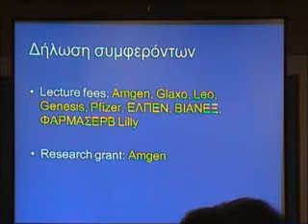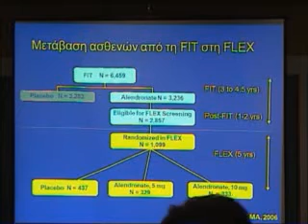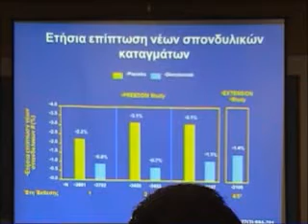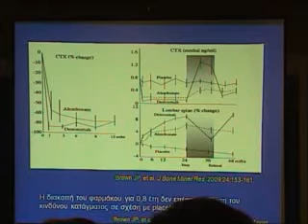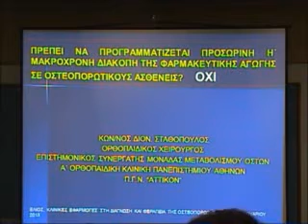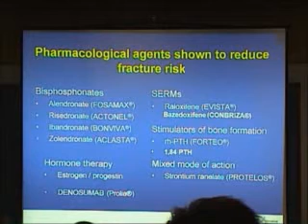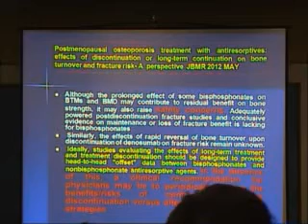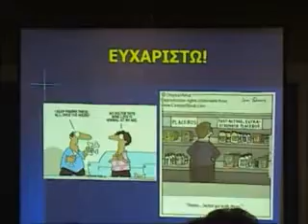Ετήσιο Σεμινάριο ΕΛ.Ι.ΟΣ 2013- Αθήνα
Αντιπαράθεση:
"Πρέπει να προγραμματίζεται προσωρινή ή μακρόχρονη διακοπή της φαρμακευτικής αγωγής σε οστεοπορωτικούς ασθενείς;"

Ναι -Π.Μάκρας (Ενδοκρινολόγος, Επιμελητής "251" Γ.Ν Αεροπορίας)

Όχι- Κ.Σταθόπουλος (Ορθοπαιδικός χειρουργός, Επιστημονικός συνεργάτης Μονάδας Μεταβολισμού Οστών, Ά Ορθοπαιδική Κλινική Πανεπιστημίου Αθηνών)